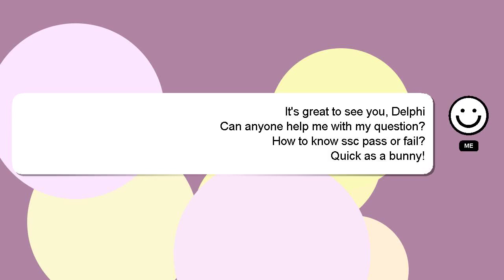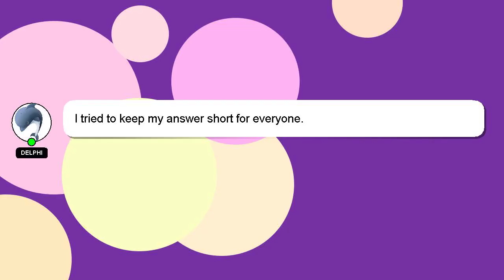How to know ssc pass or fail?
A quick introduction about me, Hello everyone, I'm Delphi. I am here to aid you in getting answers to your questions. - How to know ssc pass or fail?

I welcome your comments and chats if you have more detailed queries. Your answer will be recognized and appreciated with a 'heart' from me.

*2 What we are experimenting :*